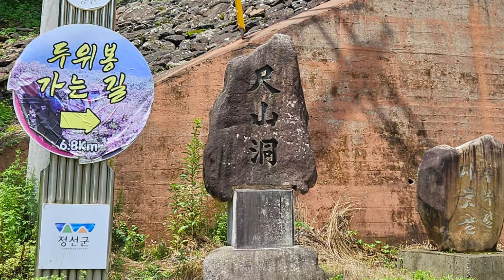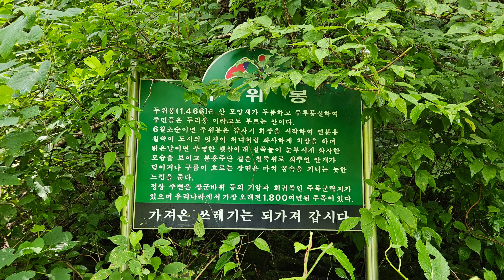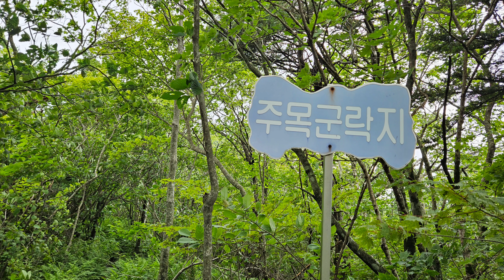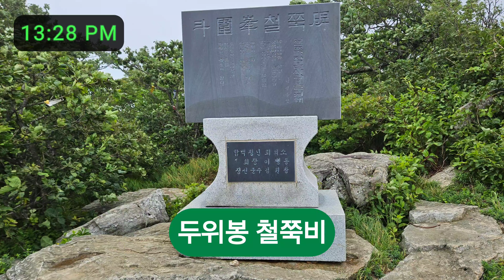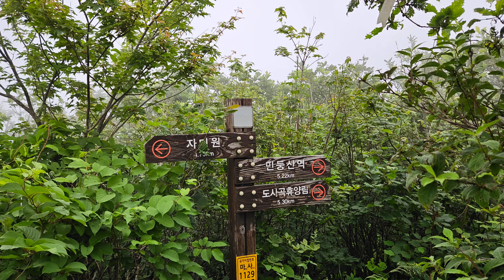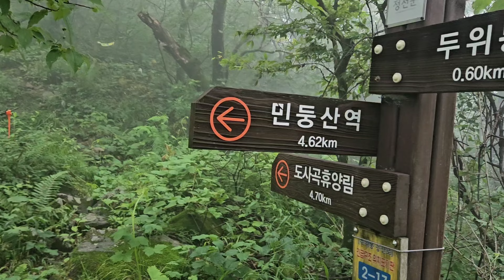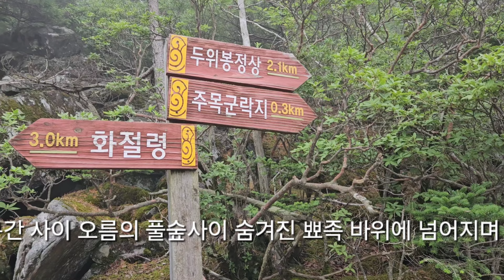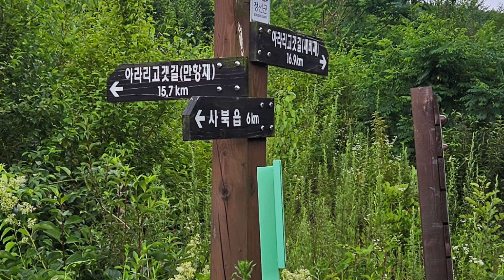방태산과 닮은꼴의 두위봉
조금은 낯설고 알려지지 않은 강원도의 산골짜기에 두위봉이 존재한다. 함백산에 올라 서쪽을 바라보면 오른쪽으로 민둥산이, 왼쪽으로 두위봉이 자리하지만 왠만한 산꾼이 아니고서는 이 오지의 산을 이름조차 모르는게 오히려 당연하다. 2020년 10월 단풍든 이곳을 단곡계곡에서 오른지도 벌써 4년이 되었다.
남한의 지맥봉우리중 가장 높은 곳이지만 정작 지맥꾼들조차도 낯설어하는 이곳을 찾아 어쩌면 걷게될지도 모를 두위지맥의 일부를 탐닉해본다.
1341봉 이후 등로를 잘못잡아 화절령까지 갈지자로 하산한것은 웃픈 헤프닝이었지만 1441봉 직전 갈비뼈를 크게 다치며 겨우 하산을 했던 탓에 이만한것도 다행이라 여기며 영상을 공개한다.